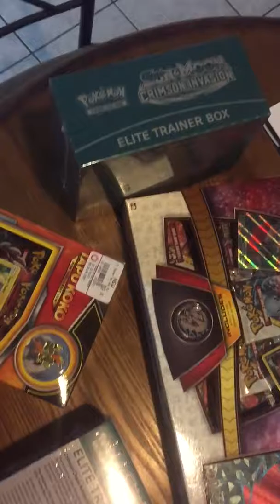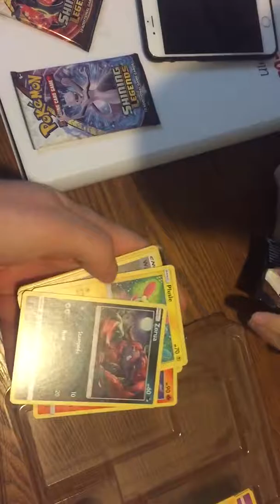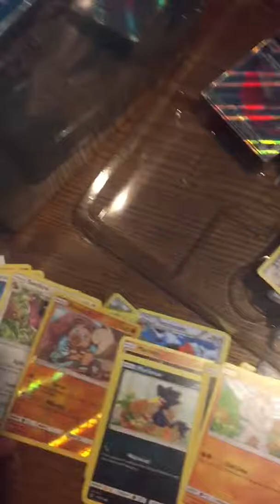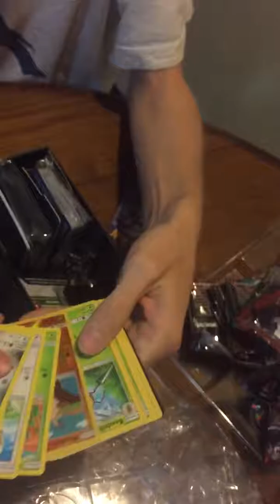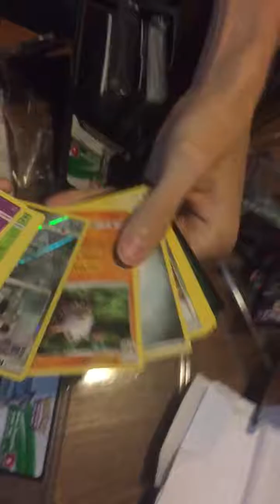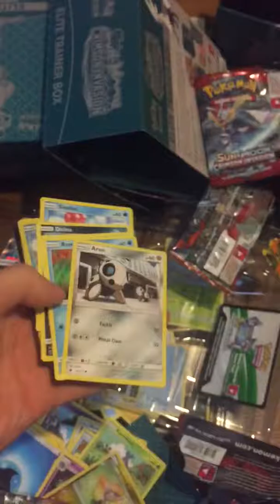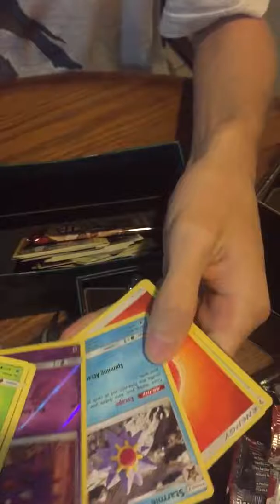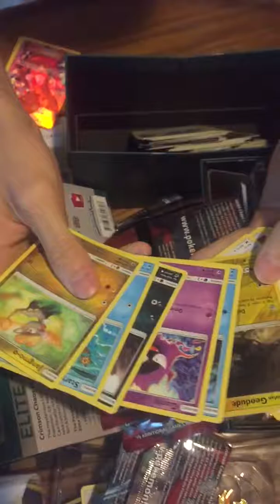DaLab Pokemon Opening Crimson Invasions Bonanza Etc With Special Guest Zach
Me and Zach opening a ton of crimson Invasion Plus More